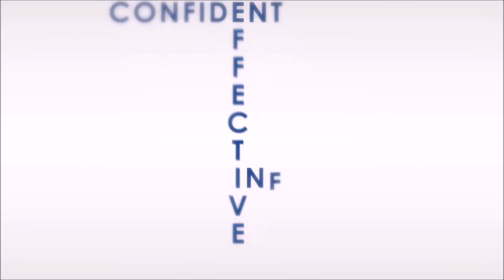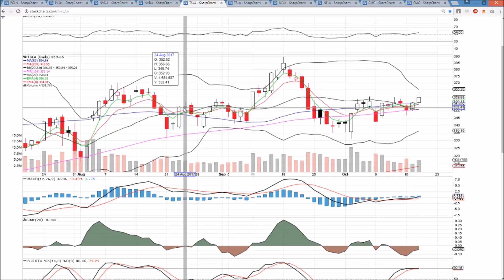PCLN NFLX NVDA TSLA CMG Technical Analysis Chart 10/18/2017 by ChartGuys.com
PCLN NFLX NVDA TSLA CMG Technical  Technical Analysis Chart for 10/18/2017